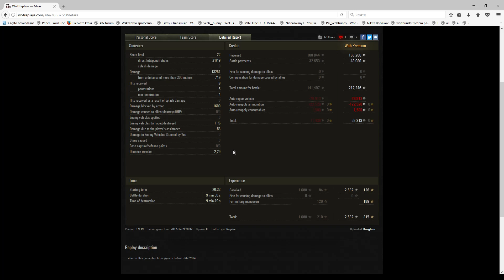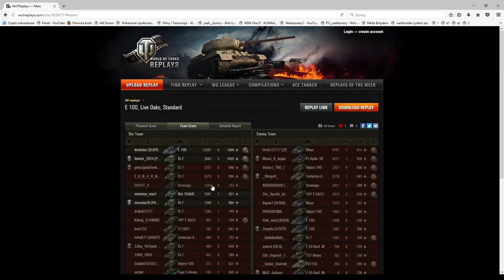Rekord DMG w wygranej bitwie..Stare E100 nie rdzewieje ;) - Mistrzowskie bitwy World of Tanks